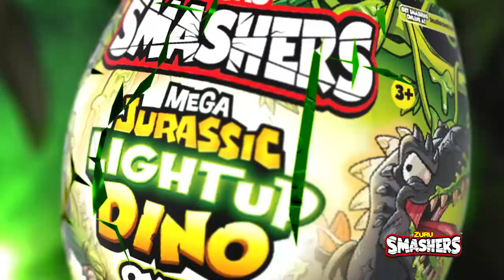SMASHERS JURASSIC LIGHT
Get ready to smash, fizz, and slime your way through over 25 roar-some Smashers surprises. Smash the Egg and dig through color-changing sand and slime to discover your dino pieces

Build your dino to watch it light up and ROAR. 🥚🦖💚

There are 2 dinosaurs to smash and collect. Will you discover the T-Rex or the Spinosaurus?